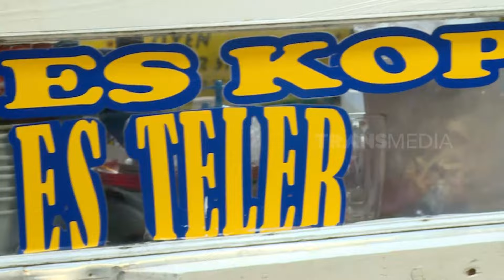Di Balik Sensasi Segar Es teler | SECRET STORY (06/04/24)